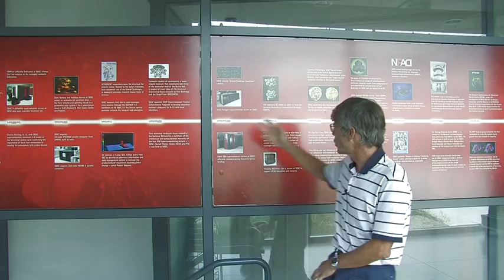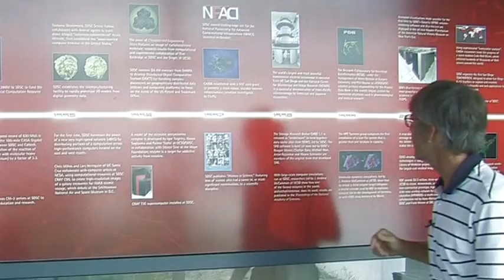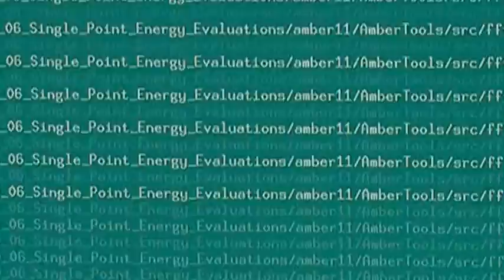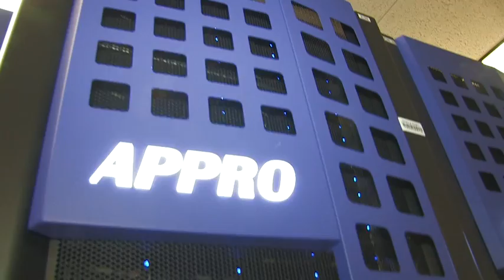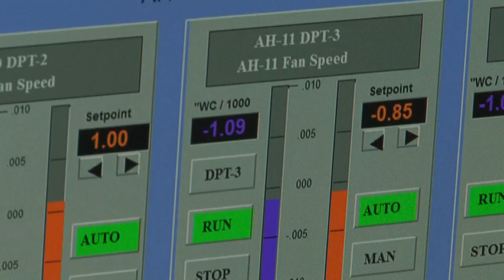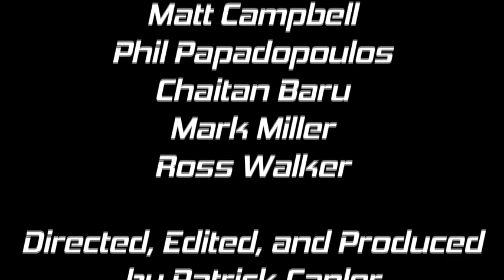San Diego Supercomputer Center Tour Video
Here is a video I created about the San Diego Supercomputer Center at UCSD during my internship.